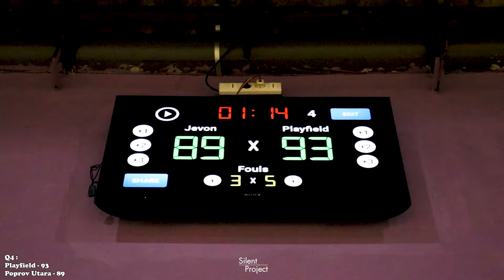Friendly Match : Playfield vs Poprov Jakarta Utara Highlights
Halo nama gua Julius
Di video kali ini, gua pengen kasih liat video yang rugi kalo kalian ga liat.. Enjoy The video :)